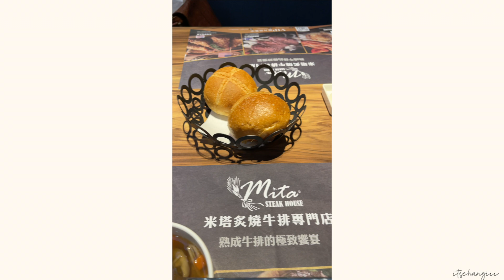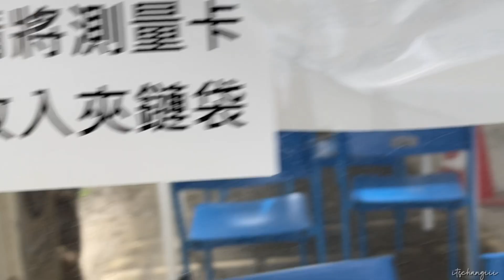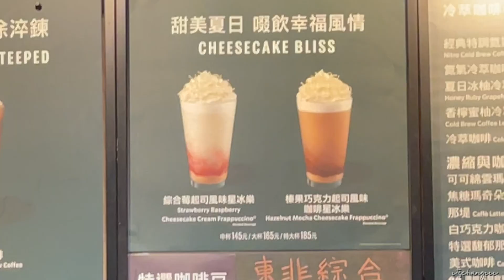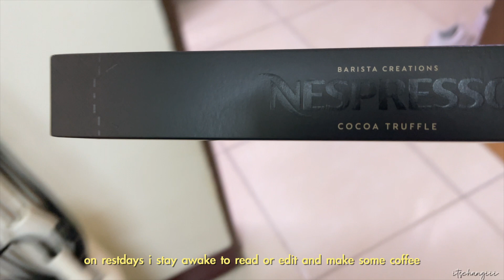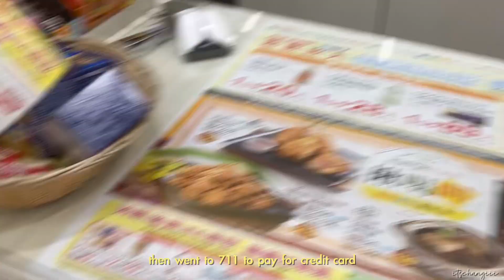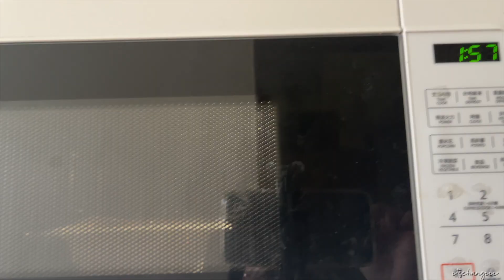Taiwan Diaries 🇹🇼 🌥 nilaga cooking, 義享時尚廣場E SKY MALL date, trying a tiktok drink | itschangiii -ENG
Taiwan Diaries 🇹🇼 🌥 nilaga cooking, 義享時尚廣場E SKY MALL date,  trying a tiktok drink | itschangiii - English Subs/CC

Hello there! these are some June ganaps as a foreigner living and working in taiwan that i sporadically documented and came up with a vlog out of it.